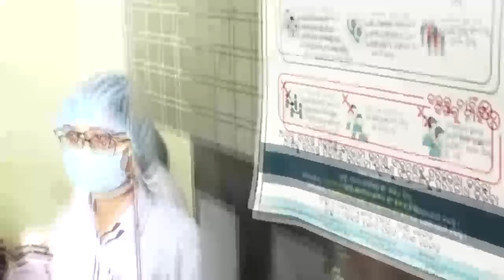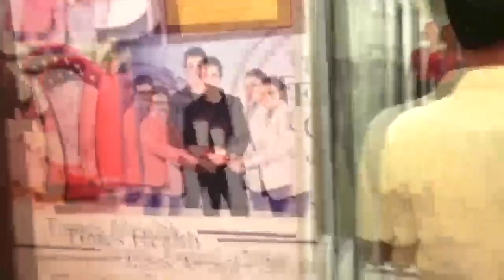Argus Update News 12Pm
ପ୍ରଧାନମନ୍ତ୍ରୀଙ୍କ 3ଟି ଜନସଭା...ଆଜିଠୁ ମୈଦାନରେ ରାହୁଲ, ତେଜସ୍ବୀ ଓ ମାୟାବତୀ...ବିଜେଡିକୁ ଅଡୁଆରେ ପକାଇଲେ ରାଜା... କପ୍ତିପଦା ପୋଡାଡିହା ବନବିଭାଗ ନାଁରେ ସାଂଘାତିକ ଅଭିଯୋଗ... ବୁର୍ଲା ଭୀମସାର ମେଡିକାଲରେ ଉତ୍ତେଜନା...